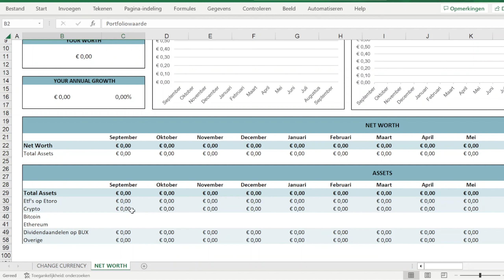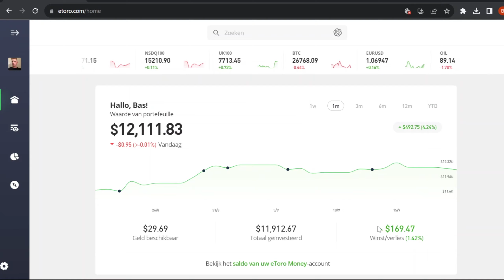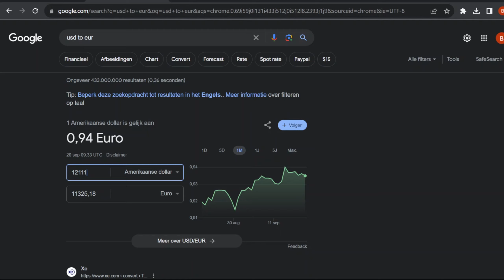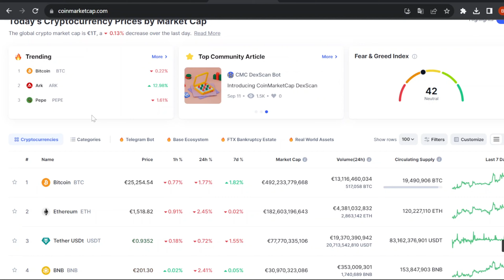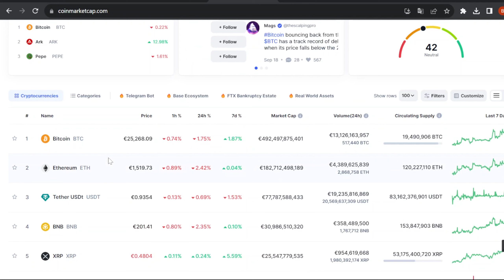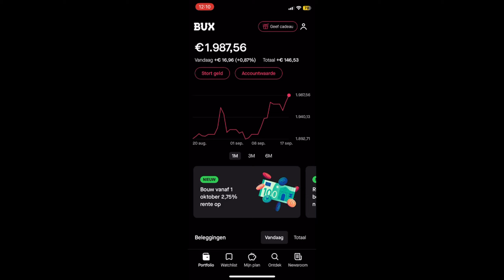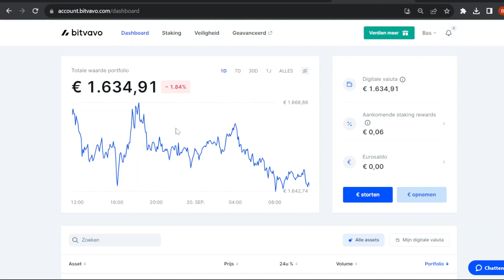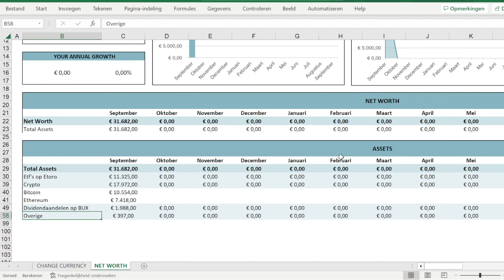Ik pak het COMPLEET ANDERS aan! - ETF, CRYPTO en AANDELEN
Weer een portfolio update, maar dan anders. Beter en overzichtelijker!

Welkom bij Alles over Geld!
Let op! Deze video's zijn geen financieel advies!
Heb je altijd de droom gehad om rijkdom voor jezelf te creëren, maar vond je nergens de juiste informatie? Bij Alles over Geld kun je terecht voor al je informatie over Bitcoin, aandelen, persoonlijke financiën en traden. Hier leer je hoe geld voor JOU kan laten werken in plaats van andersom!

Alles over Geld - Crypto, aandelen, financiële vrijheid, persoonlijke financiën, boekrecensies

beleggen
beleggen 2022
financiën
brokers
passief inkomen
dividend
vermogen
ETF
Index
goud
crypto
dogecoin
coinmerce
portfolio
bitcoin
beheerd beleggen
dmyd
nio
cardano
ttcf
dbx
apxt
vechain
chainlink
litecoin
eos
ethereum
xlm
baba
ethereum
alibaba
coinbase
quant